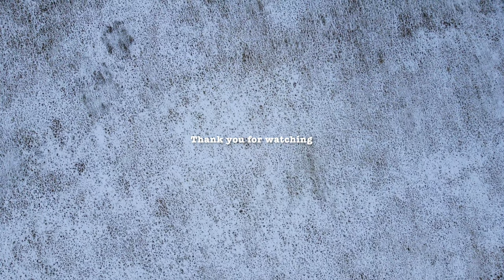mini 2 4k